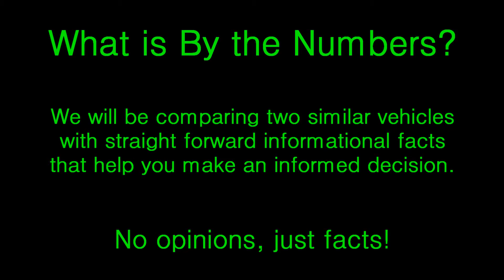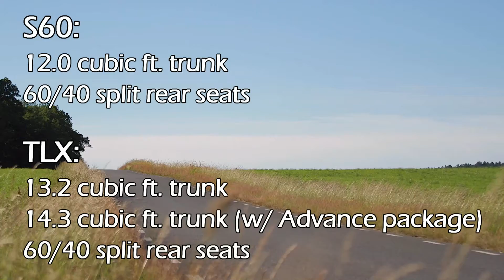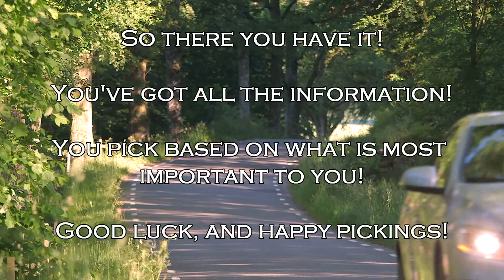2015 Acura TLX vs. Volvo S60: By the Numbers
In this video we will be comparing the all new 2015 Acura TLX to the 2015 Volvo S60. We will deliver all the informational facts you need to make a informed decision including engine specs, horsepower, fuel economy, interior/cargo space and safety, leaving no questions unanswered.